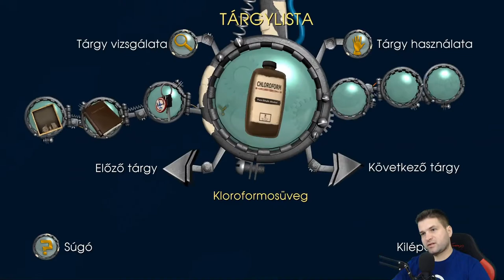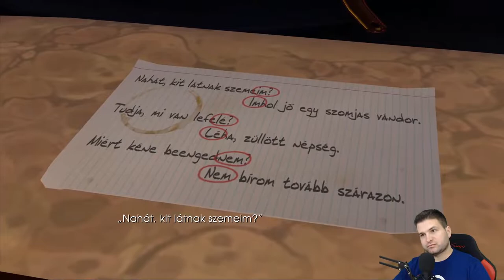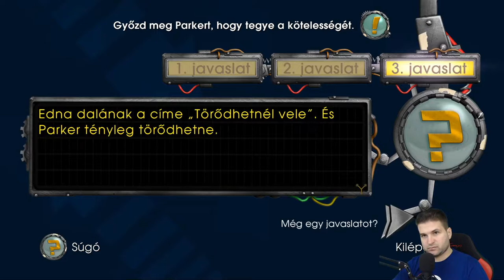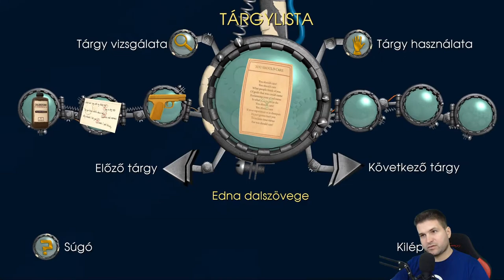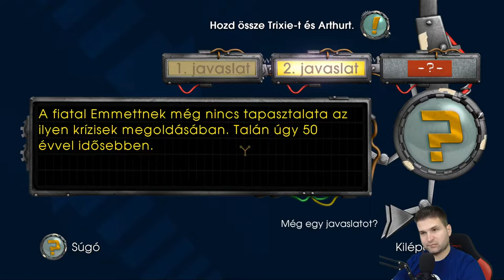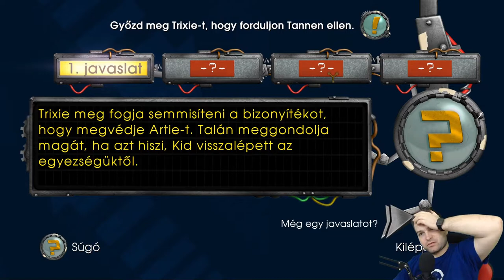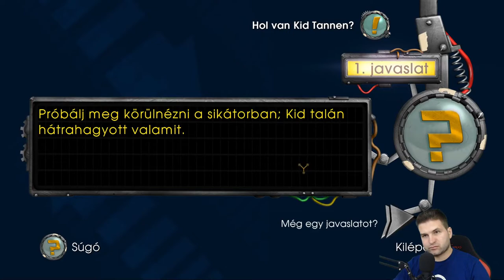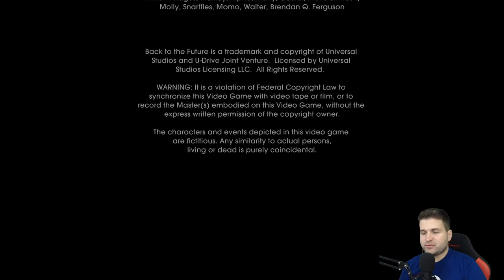[GAMING] Back to the future - The Game #2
Ebben a részben Marty-t kell megmentenünk az eltűnéstől, miután a nagyapja baját jól ellátják Tannen-ék, ezért ismét visszarepülünk 1931-be, hogy lecsukassuk Tannen-t.